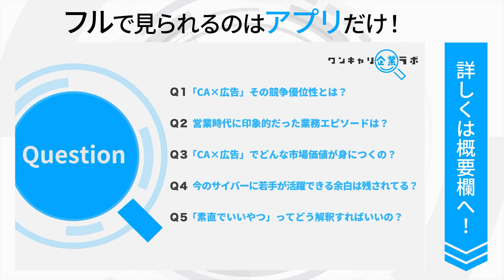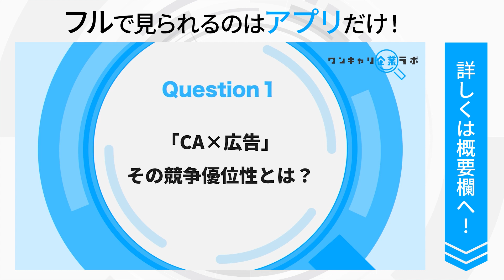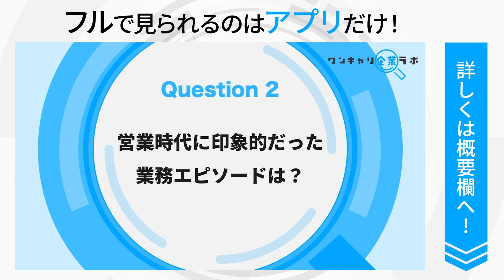サイバーエージェント｜ワンキャリ企業ラボ_企業説明会